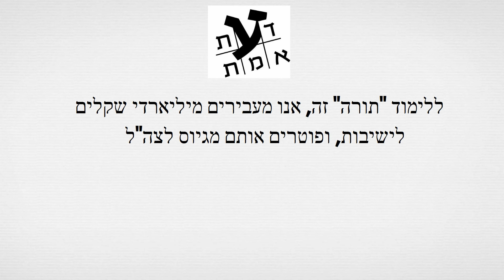סרטון 116 - אסור לרווקה ואלמנה לגדל כלב זכר. התלמוד הבבלי, מסכת בבא מציעא, דף עא'